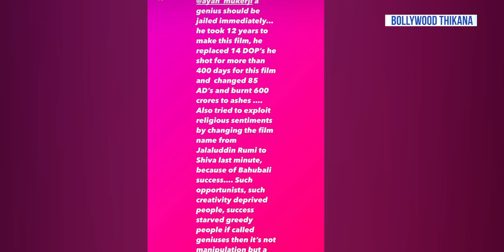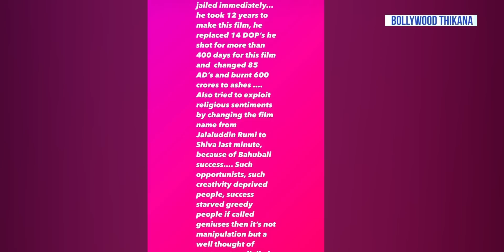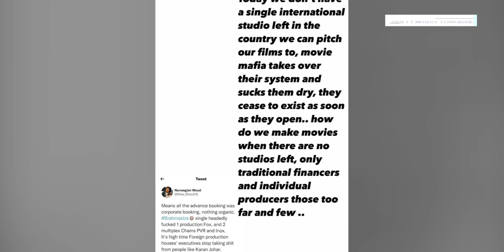शर्म से डूब मरेगा Ranbir अब क्यों की Brahmastra को लेकर Kangana ने बताई ऐसी सच्चाई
BREAKING | शर्म से डूब मरेगा Ranbir अब क्यों की Brahmastra को लेकर Kangana ने बताई ऐसी सच्चाई